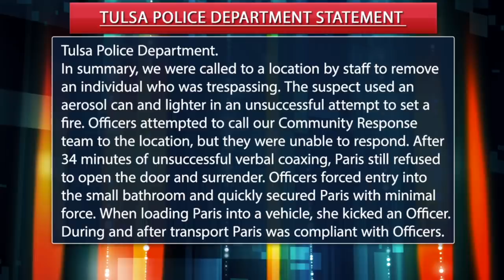Tulsa Cop Laughs, Taunts 70-Year-Old Black Woman Having A Mental Health Crisis Before Violent Arrest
The Tulsa Police Department is under scrutiny after releasing a video showing police officers taunting a woman in distress.

70-year-old LaDonna Paris, who locked herself in a bathroom while possibly having a mental health crisis.

On Wednesday, Roland Martin spoke with Ms. Paris' attorney, Damario Solomon Simmons and two of her children, Kendra Jackson and Chris Williams.

Capt. Richard Meulenberg from The Tulsa police department communications unit released this statement:

"The video that was sent to my attention is edited down from 90 minutes to just under 6 minutes. To be clear, the banter between the officers outside of the presence of the suspect can be received as unprofessional and has been addressed with the Officers. The overall actions of the Officers and the way in which the call was handled is within the policies of the Tulsa Police Department. In summary, we were called to a location by staff to remove an individual who was trespassing. The suspect used an aerosol can and lighter in an unsuccessful attempt to set a fire. Officers attempted to call our Community Response team to the location, but they were unable to respond. After 34 minutes of unsuccessful verbal coaxing, Paris still refused to open the door and surrender. Officers forced entry into the small bathroom and quickly secured Paris with minimal force. When loading Paris into a vehicle, she kicked an Officer. During and after transport Paris was compliant with Officers. Along with this statement, we are also including the links to the full unedited videos on the Media Portal. The original release of the video was under the guise that an arrest was made. The judge in this case later dismissed the charges due to the mental health condition of Paris. Under normal circumstances, we would not release a video where no arrest was made, and someone was in a mental health crisis."